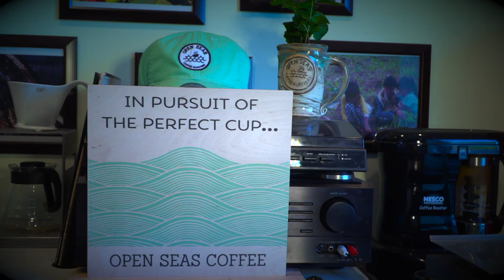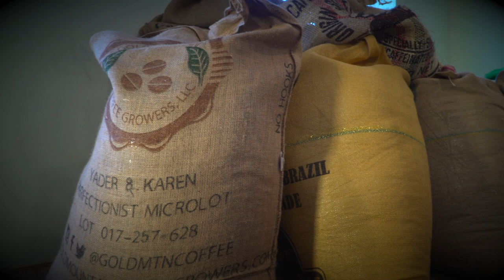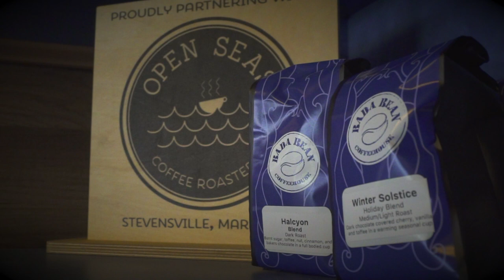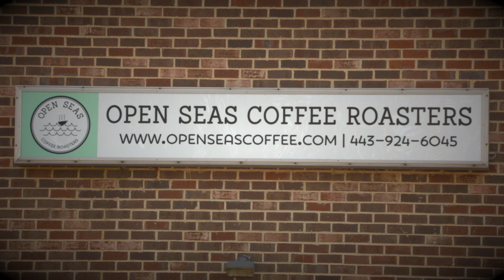Open Seas Coffee Roasters - Queen Anne's County Economic Development Video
Open Seas Coffee Roasters is just one of the businesses taking advantage of the perks of being in Queen Anne's County.

Bryce Roszell goes into details about how he got started and is now thriving thanks to help from Queen Anne's County Economic Development.